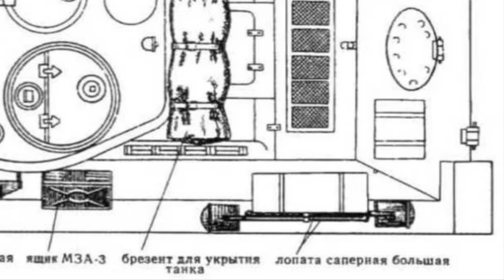Зачем танки возят бревно и другие полезнасти?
Одним из способов помочь танку «самовыкопаться» стало применение бревна.